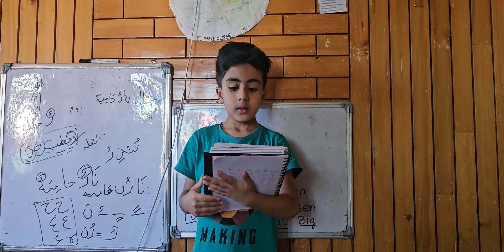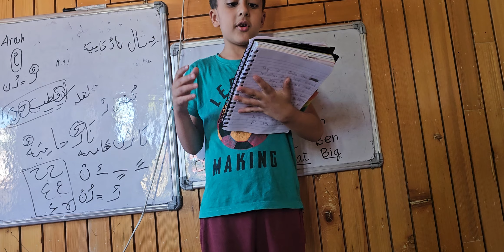The story The Rabbit eats the Carrot by Mukhlid